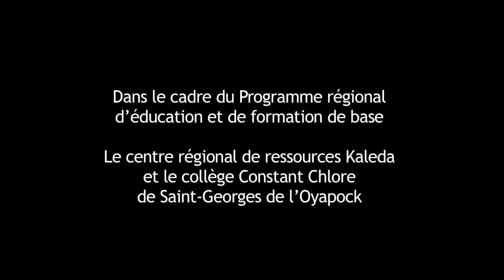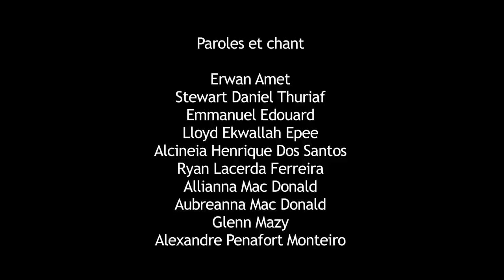Collège Constant Chlore - Respect [video HD]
Les élèves du Collège Constant Chlore de Saint Georges de l'Oyapock (Guyane) s'expriment en chanson sur le thème du respect dans le cadre de la campagne "STOP AU HARCÈLEMENT" du ministère de l'éducation nationale. La réalisation de l'atelier d'écriture et d'expression ainsi que la réalisation du clip entrent dans les actions du programme régional d'éducation et de formation de base - PREFOB Guyane 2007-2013 -

INFORMATIONS
Paroles et chant :
Alcineia Henrique Dos Santos -- Allianna Mac Donald -- Aubreanna Mac Donald -- Emmanuel Edouard -- Alexandre Penafort Monteiro -- Erwan Amet -- Stewart Daniel Thuriaf -- Lloyd Ekwallah Epee -- Ryan Lacerda Ferreira -- Glenn Mazy.

Réalisation : Maldone MSAY & Victor ZEBO
Images et montage : Victor ZEBO